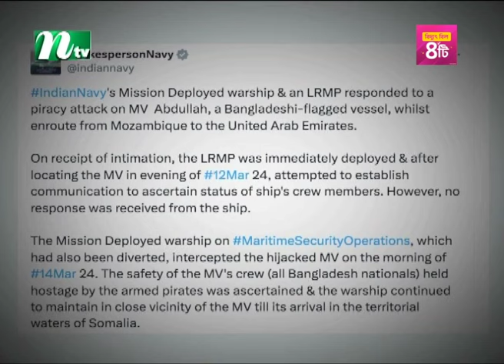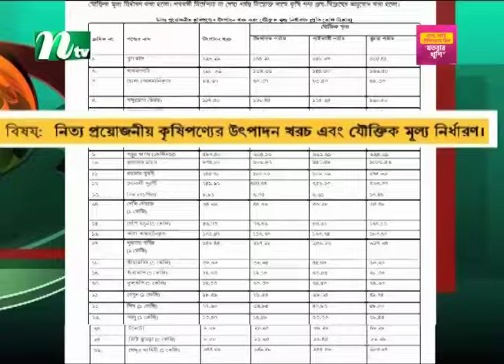🟢 সকালের খবর | Shokaler Khobor | 16 March 2024 | NTV Latest News Update